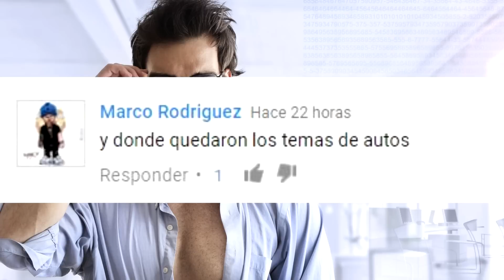NUNCA DEBES DECIRLE ESTO a una MUJER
Si te late MOVIFRANK te van a encantar los nuevos canales...

3.- SIGUENO EN NUESTROS FACEBOOK

Ya somos más de 828  almas suscritas y unidas en MOVIFRANK 802